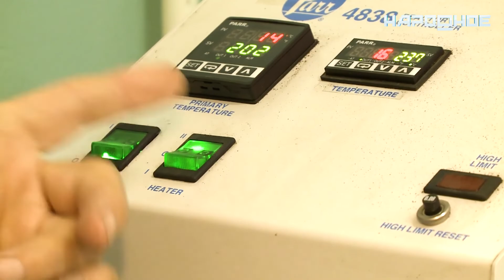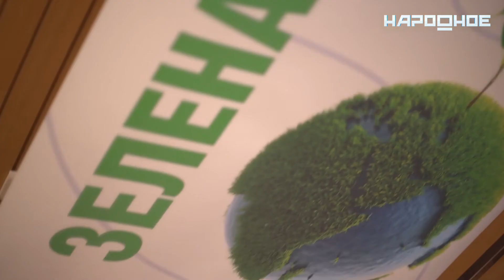Большое интервью с Галиной Калашниковой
отрудник Центра нано-материаловедения Кольского Научного центра РАН стала победителем международного конкурса ЮНЕСКО. Галина и её команда разработали технологию, благодаря которой можно получить из побочных продуктов металлургических и перерабатывающих предприятий аналоги дорогостоящих материалов – титаносиликатов. Их можно использовать для поглощения токсичных и опасных для здоровья веществ. Антон Рассказов пообщался с учёной и узнал детали технологии.